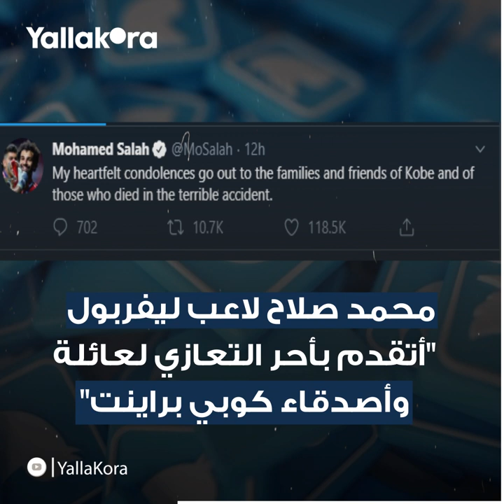صلاح ورونالدو ونجوم العالم ينعون رحيل كوبي براينت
نعى نجوم العالم كوبي براينت أسطورة السلة بعد رحيله إثر حادث تحطم طائرة مروحية بصحبة ابنته و7 آخرين